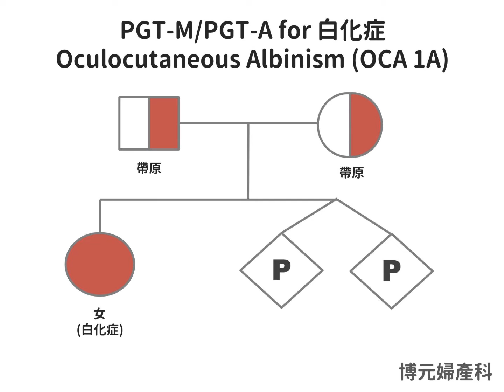雙效試管嬰兒終結白化症懷健康娃0811